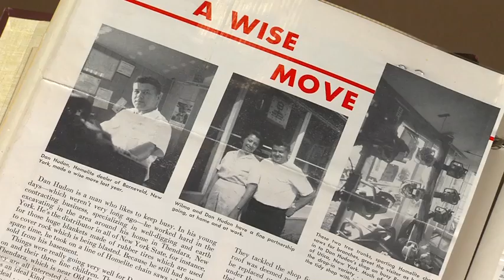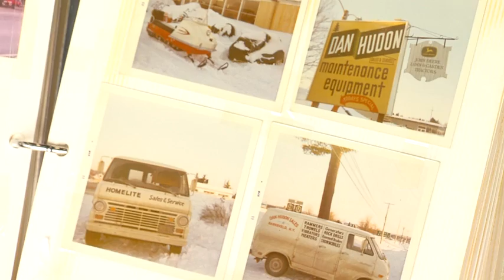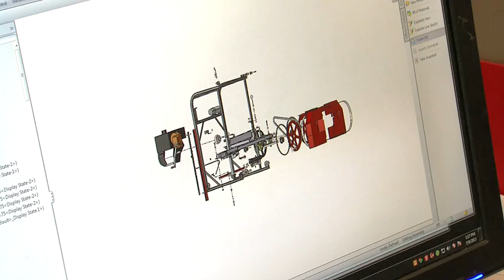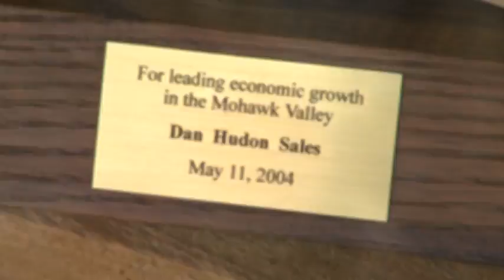RFD TV RFDTV Hud-Son Forest Equipment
Hud-Son Forest Equipment was recently featured on RFDTV.  The show features Hud-Son Forest Equipment and shares a  brief  history of our past, where were are now and where we would like to be in the future.  We hope you enjoy this video about us..